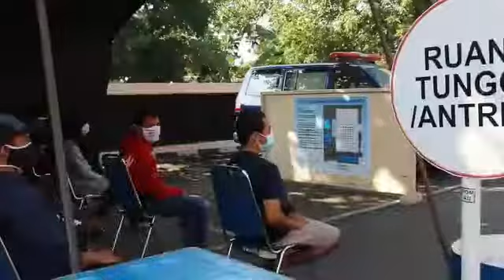Pelaksanaan ke-11, kembali Lanud Adisutjipto gelar vaksinasi untuk masyarakat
Pen Adi. Lanud Adisutjipto kembali menggelar kegiatan vaksinasi untuk masyarakat jelang Hari Bakti TNI Angkatan Udara serta dalam rangka mensukseskan program vaksinasi nasional TNI Polri bertempat di Gedung Serbaguna Lanud Adisutjipto, Minggu (18/7/2021).

Danlanud Adisutjipto Marsma TNI M. Yani Amirullah menyampaikan bahwa kegiatan vaksinasi di Lanud Adisutjipto telah berjalan sebanyak 11 kali dengan menyasar kepada ribuan orang terdiri dari Keluarga Besar TNI AU, remaja/ pelajar usia 12-17 tahun dan masyarakat umum lainnya.

"Sejauh ini kegiatan dapat berlangsung dengan tertib dan lancar karena keterlibatan seluruh tim Lanud Adisutjipto yang terus bekerja keras agar masyarakat dapat terlayani dengan baik", jelasnya.

Kegiatan Vaksinasi kepada 766 orang masyarakat dapat berjalan dengan tertib dan lancar disertai harapan dari satgas covid agar masyarakat tetap mematuhi protokol kesehatan 5 M dengan disiplin, meskipun sudah divaksin.